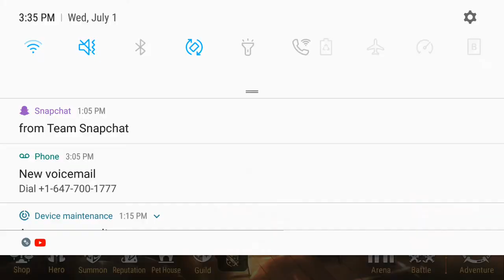[Epic Seven] Dangerous duo hits center stage - Guild war vs Paragon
It has been a long time since the last time i used a tam + iseria combo and it was nice to come back to it.  But without a doubt, I'll need better gear on both my tam and iseria if i want to use them more. But anyways, hopefully you enjoy the video

guild questions/applications : Meldeathor#5970